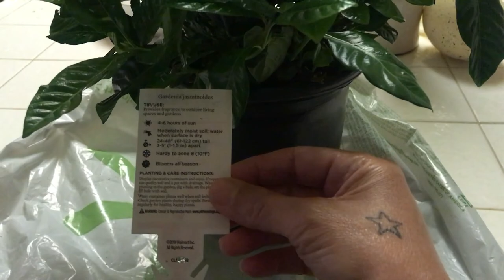Mother's Day Weekend Vlog! enjoying peaceful nature at home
Happy Mother's Day to all mothers!! Today I'm enjoying a peaceful weekend on this day Saturday. Keep watching and enjoy!

I hope you have enjoyed your day, Mother's Day!

Xoxo Liz